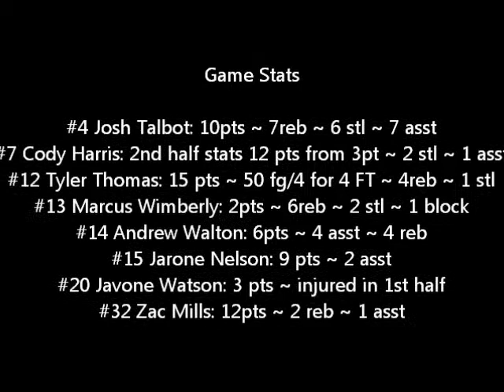Open Gym Elite vs SCA April 22, 2011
Elite Basketball Tournament